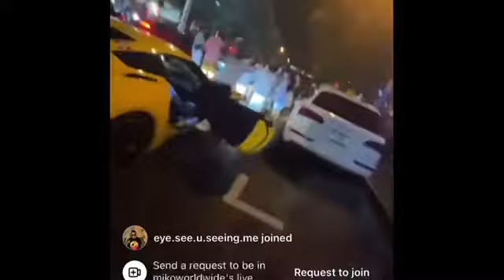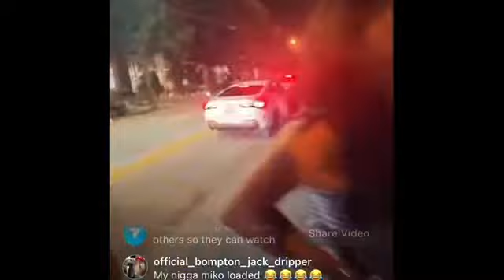Miko Worldwide Says F*** China Mack WOW!